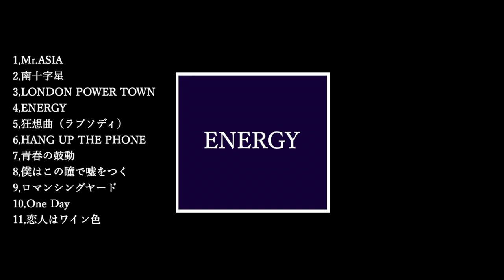CHAGE and ASKA 【メドレー11曲〜Beloved Songs〜】僕はこの瞳で嘘をつく/恋人はワイン色/南十字星 /HANG UP THE PHONE 他 Cover by 小倉悠吾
急遽ひとりチャゲアスナイト！配信ライブやります！

CHAGE and ASKA 【メドレー11曲〜Beloved Songs〜】
Cover by 小倉悠吾 YUGO OGURA

Vocal , Chorus：小倉悠吾
トラック制作：Daitchi

2019年8月25日弾き語りワンマン公演の予定で、
大阪のライブハウスを抑えていました。
ライブ3ヶ月前くらいだったでしょうか、
この日がCHAGE and ASKAデビュー記念日だった事に気付きます。
しかも、この年は40周年、僕はそれまでカバー曲は
ほとんど人前で歌ってきませんでした。
一番好きなアーティストCHAGE and ASKAの曲なら、
是非唄いたい、唄わなければならない、と急に思い、
まだ発表前だった事もあり40曲をカバーするライブ、
『〜AZYTATE 0th Anniversary〜C&A 40th Anniversary 小倉悠吾が大いに唄う！チャゲアス40曲＋オリジナル1曲！THE FINAL！！！』
という企画に切り替えました。

まず、この日の為にトラック（カラオケ）を作る作業から取り掛かります。
偶然にもクリエイターDaitchiと出会い、
今ではオリジナル曲も一緒に制作する、大切な音楽仲間となりました。
次に、遠方からのお客さんも当日来れて、
なるべく当日帰れるタイムテーブルを考えました。
その為にはどうしてもメドレーが必要だと思いました。
そして出来たメドレー、見事に盛り上がりました。
2019年8月25日の為に作成したメドレーを、
今年2021年8月25日C &Aデビュー42周年
今日この日に公開したいと思い、
ボーカルレコーディングを行いました。
ASKAさんパート、CHAGEさんパート、
歌わせて頂いている気持ちを込めて、歌いました。
そんな訳でこのメドレーのサブタイトルを
「Beloved Songs」と名付けました。
是非末長くお聴き頂ければ幸いです。

僕自身、このメドレーを作る作業が楽しくてたまりませんでした。
大好きな楽曲、大好きなアーティストの曲だから、
心から楽しくて、自分の為に歌っている実感がありました。
いろんな人が歌ってきたように、
僕も歌っています。

動画編集の際は、
それを誰かが聴いて下さる、
そんな景色をイメージしながらこの動画を作りました。

小倉悠吾

00:00 1,Mr.ASIA
01:27 2,南十字星
02:52 3,LONDON POWER TOWN
04:31 4,ENERGY
05:27 5,狂想曲（ラプソディ）
07:20 6,HANG UP THE PHONE
09:30 7,青春の鼓動
11:18 8,僕はこの瞳で嘘をつく
13:08 9,ロマンシングヤード
15:05 10,One Day
16:40 11,恋人はワイン色

ライブ情報,生ライブ配信情報です、是非ご覧下さい。